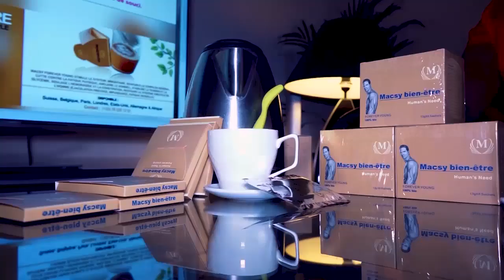HERITIER WATA Akomi JACKY CHAN N'Aéroport Esengo Ya Mbongo Azui Na GUINEE KISSIDJORA Abebisi CHAKIRA